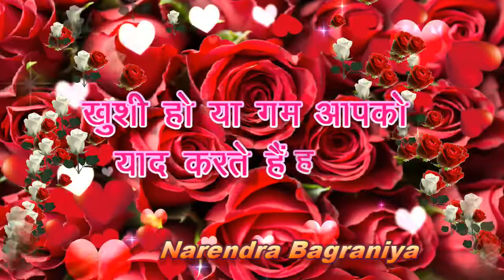Good Night Romantic Status, Good Night Romantic Video, Good Night Love Status, Wishes,Sweet Ringtone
Good Night Romantic Status For Your Loved One

good night romantic Whatsapp video, good night Whatsapp video, goodnightromanticvideo, good night sweet dreams my love video